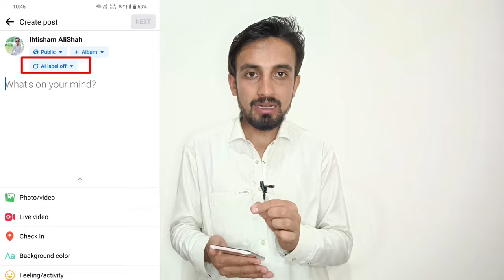Facebook New Update | Facebook Lebal AI Off | Lebal AI off 2024